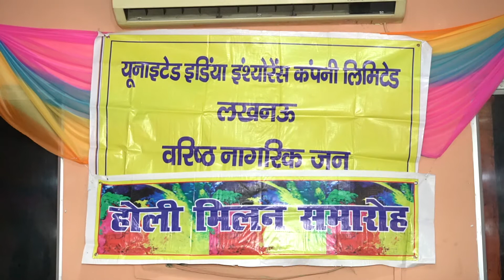UIIC's Retiree's Holi milan 2020.Antakshari